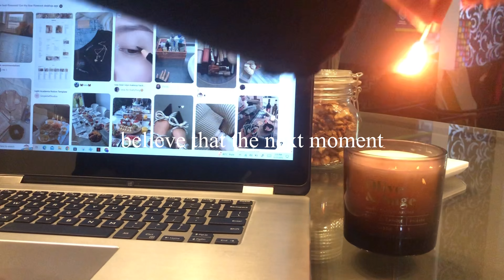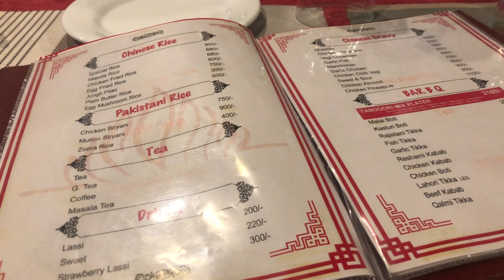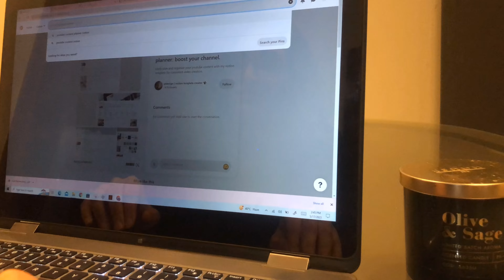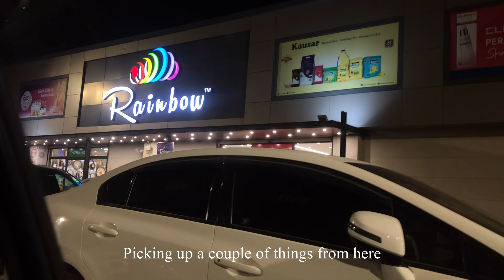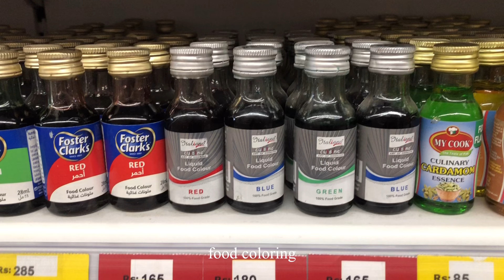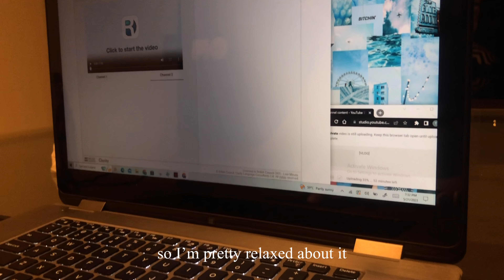[VLOG] home tour| productive morning| my notion setup| morning walk| running errands| what I cook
Welcome back! This week has been a rollercoaster of emotions and excitement. I had so much fun visiting my hometown and eating my favorite snacks there, but then right when I came back I had to see my dad off to the airport which kind of made feel pretty empty. I'm trying to get back on track after the Eid holidays.

🎶 Music

Music by Zight - Everybody Keep Running (A Runner of the Marathon)

💻 Equipment

Camera: iPhone 8
Edit: VLLO (mobile version)
Laptop: Dell Inspiron 15